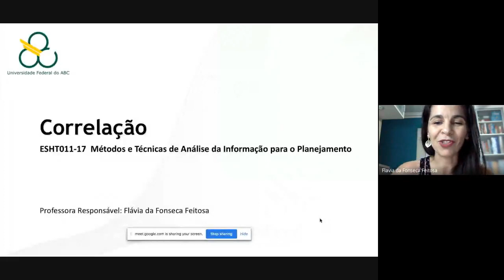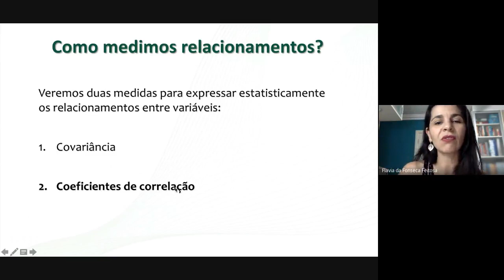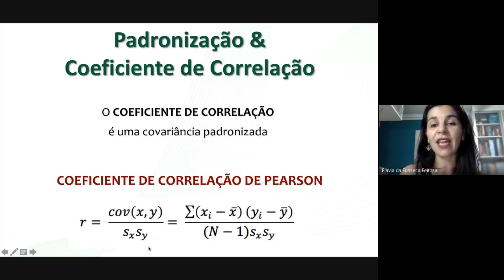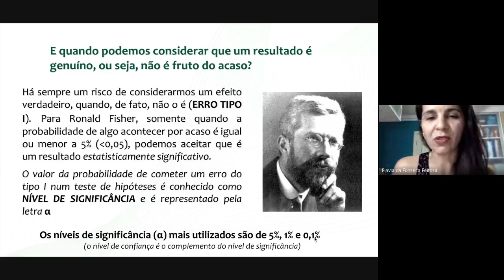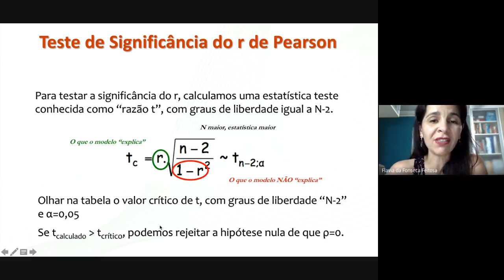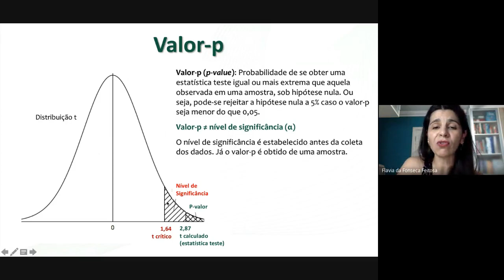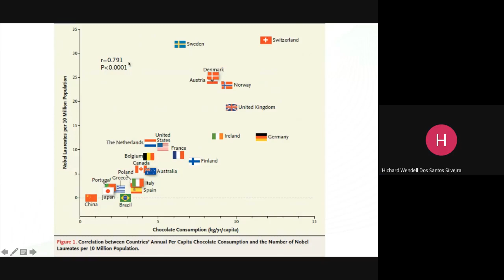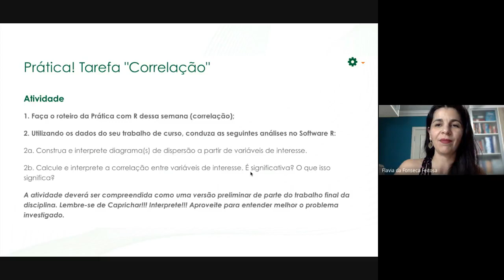MTI 2020 - Aula 4 - Correlação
Métodos e Técnicas de Análise da Informação para o Planejamento - UFABC
Profa. Flávia Feitosa - 21/10/2020

Correlação, Teste de Hipótese